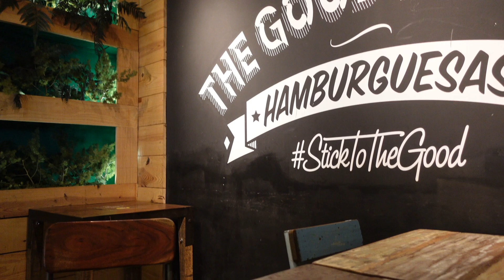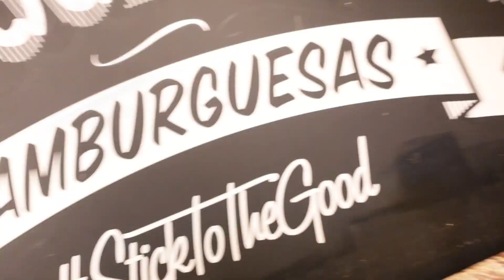LE MEILLEUR BURGER DE FASTFOOD JAMAIS MANGER EN ESPAGNE - PETTO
Je déguste en Espagne pour vous le meilleur burger de fastfood que j'ai jamais manger de ma vie.. si si truc de fou

Si le concept de découverte de produit en Espagne te plait n'hésite pas à me le dire en commentaire

Pouce bleu et commentaire obligatoire